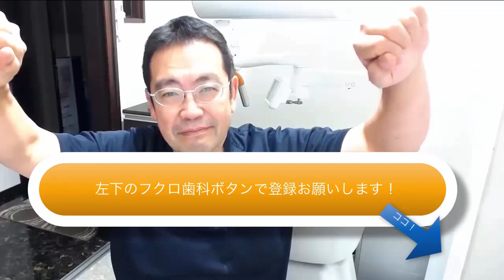組織における私の役割 310 8/6 群馬 前橋 歯科 インプラント 矯正 ホワイトニング 顎関節症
組織における私の役割
住所：群馬県前橋市千代田町３−６−６

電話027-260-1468